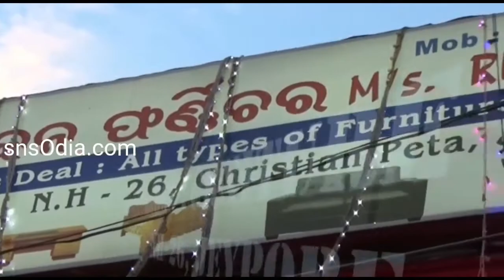Kundra re Lakhadhika Tankara Bidesi mada jabat kola polic.